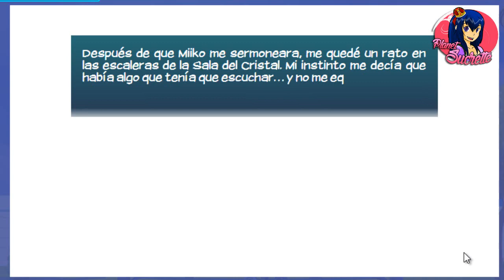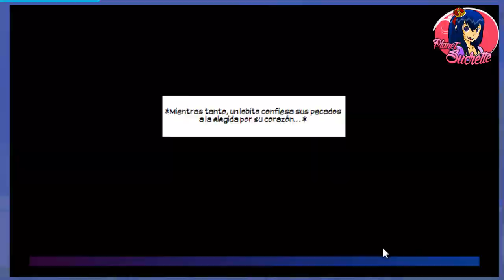Eldarya spin off El efecto monchón 🐺 2/2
Coste del episodio 250 monedas de oro

Canciones que salen en el vídeo:

Perfectly Opposite - Simon Gribbe
Right Here Right Now - Kalle Engstrom
Rock It Tonight - Mattias Andreasson
Running Out Of Love
Same Girl - Kalle Engstrom
Slacker's Anthem
Stuck - Simon Gribbe

 (ɔ◔‿◔)ɔ ♥     ≧◉◡◉≦                   (⊙.⊙(☉̃ₒ☉)⊙.⊙)